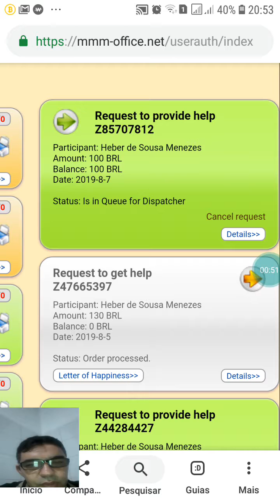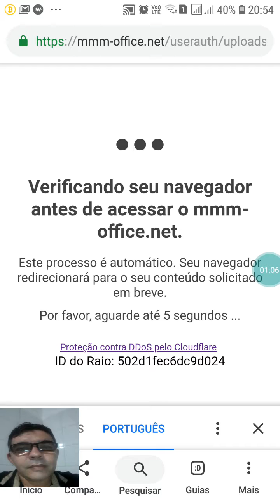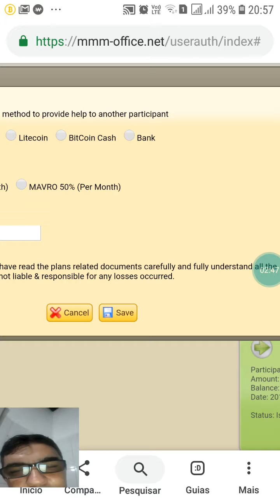Recebimento de 130 reais. Mmmcooperation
🇧🇷 MMM COOPERATION 🇧🇷

ANTIGO SISTEMA QUE FOI UM SUCESSO NO MUNDO.
TRABALHANDO COM CRIPTOMOEDAS (BTC, LTC, ETHEREUM) E MOEDAS LOCAIS DOS PAÍSES (REAIS - BRASIL).

💰 RENDIMENTOS DE 30% E 50% (14 E 28 DIAS)

✅ SEM CONTA CENTRAL. DIRETO DE PARTICIPANTE PARA PARTICIPANTE EM MOEDA LOCAL (REAIS)

VALOR MÍNIMO: 26 BRL (R$ 26,00)